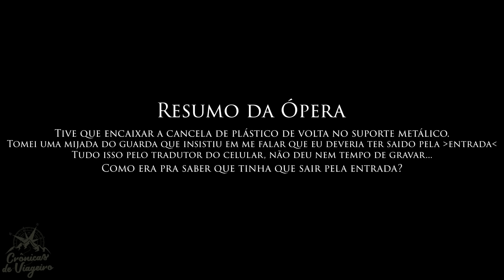QUEBREI A CANCELA de um SHOPPING na ÁFRICA do SUL. CONFUSÃO GERAL. África EP107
Também tenho
Camisetas
Bonés Bordados do CANAL
Chaveiros

Alexssandro Tibola
Caixa Econômica
Agencia 1077
Operação 001 conta corrente
Conta 23857-1

Facebook alexcronicasdeviageiro

Este Vídeo contém: Viagem de Moto, Viagem pelo Brasil, Viagem de moto pequena, Viagem, Melhores Destinos, melhores destinos do mundo, Como viajar barato, Melhores dicas de locais para viajar, Fé, Amor, Perrengue, polícia, Melhores Lugares, Melhores Roteiros, Dicas de Viagem, Volta ao Mundo, Viagem longa, Brasil, Viagem roots, Acampamento, Amigos, Viagem com amigos, Viagem Solo, Perrengue, Tombo, Pneu Furado, COISAS FANTÁSTICAS DE UMA VIAGEM, LUGARES INCRÍVEIS PARA SE VIAJAR, MELHORES LUGARES PARA VIAJAR NO mundo, ALEGRIA, GRATIDÃO, GRATIDÃO, GRATIDÃO, MELHOR VIAGEM, Deus, Volta ao Mundo, trip, travel, traveling, aroun the world, africa, africa do sul, melhores destinos, destinos da africa, safari, animais na africa, animais selvagens, brasileiro, brasileiro pelo mundo, viagem de moto pela africa, como viajar pela africa, vma, como é viajar na africa, dicas de viagem, dicas de viagem na africa, realização de sonhos, motivação, fé, coragem, vivendo mundo afora, energia positiva, superação, brasileiro viajando, noraly, itchy boots, brasileiro viajando o mundo, brasileiro na africa, africa do sul, lesoto, namibia, Botswana, Essuatíni, viagem de moto econômica, viagem de moto, moto, motorcycle, motociclismo, motocicleta, como é a africa, cultura da africa, culinária na africa, segredos da africa, safari na africa, animais na africa, povo da africa, como é a africa, volta ao mundo africa Este Vídeo contém: Viagem de Moto, Viagem pelo Brasil, Viagem de moto pequena, Viagem, Melhores Destinos, melhores destinos do mundo, Como viajar barato, Melhores dicas de locais para viajar, Fé, Amor, Perrengue, polícia, Melhores Lugares, Melhores Roteiros, Dicas de Viagem, Volta ao Mundo, Viagem longa, Brasil, Viagem roots, Acampamento, Amigos, Viagem com amigos, Viagem Solo, Perrengue, Tombo, Pneu Furado, COISAS FANTÁSTICAS DE UMA VIAGEM, LUGARES INCRÍVEIS PARA SE VIAJAR, MELHORES LUGARES PARA VIAJAR NO mundo, ALEGRIA, GRATIDÃO, GRATIDÃO, GRATIDÃO, MELHOR VIAGEM, Deus, Volta ao Mundo, trip, travel, traveling, aroun the world, africa, africa do sul, melhores destinos, destinos da africa, safari, animais na africa, animais selvagens, brasileiro, brasileiro pelo mundo, viagem de moto pela africa, como viajar pela africa, vma, como é viajar na africa, dicas de viagem, dicas de viagem na africa, realização de sonhos, motivação, fé, coragem, vivendo mundo afora, energia positiva, superação, brasileiro viajando, noraly, itchy boots, brasileiro viajando o mundo, brasileiro na africa, africa do sul, lesoto, namibia, Botswana, Essuatíni, viagem de moto econômica, viagem de moto, moto, motorcycle, motociclismo, motocicleta, como é a africa, cultura da africa, culinária na africa, segredos da africa, safari na africa, animais na africa, povo da africa, como é a africa, volta ao mundo africa